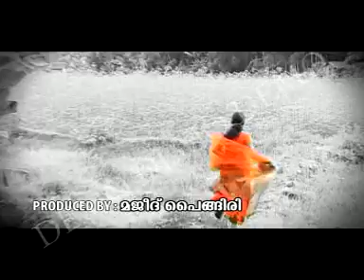Mankada Media Penna Ninn Kallb Tharamo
Sulthan Rajas Media